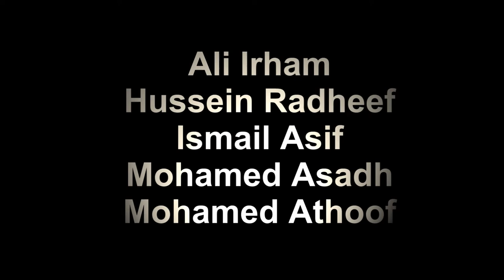Mohamed Nasheedh kurehvi ilthimaas ( thamseel ) Irham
Mi Video akee Raees Nasheedh ge shariyyathaa gulhigen emanikufaanu rayyithunnah dhevvi msg Thamseelu kuraa video ekeve. mi video thayyaaru kuree Mohamed Nasheedh ( Anni ) ah varah thaaeedhu kuraa N. kendhikulhudhoo MDP zuvaan kudhin kolhekeve. ( ithuru mauloomaath: 9943163 )